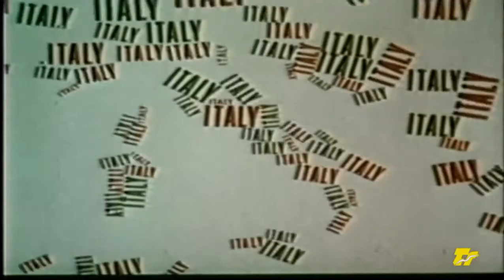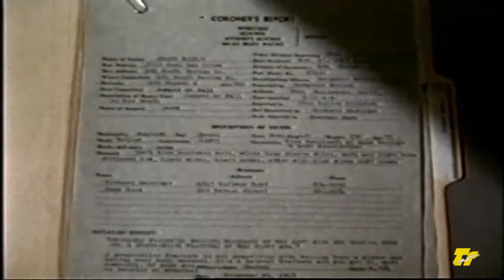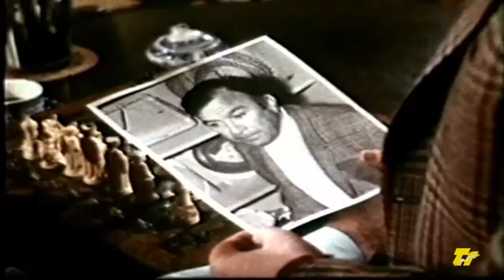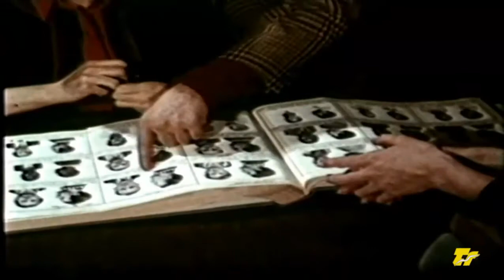TONY E IL PROFESSORE UN UOMO D' AFFARI TELEFILM con ENZO CERUSICO